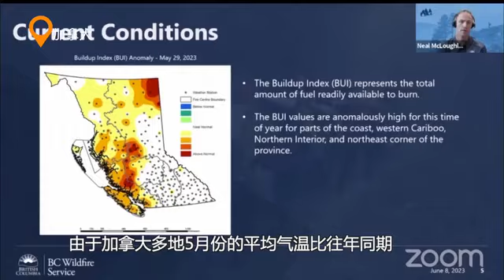今夏全球多地极端天气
最近一段时间，全球多地遭遇极端天气，高温、山火、飓风、洪水等影响民生。气象学家认为，全球气候变化是极端天气频发的重要推手，呼吁加强国际合作共同应对这一严峻挑战。